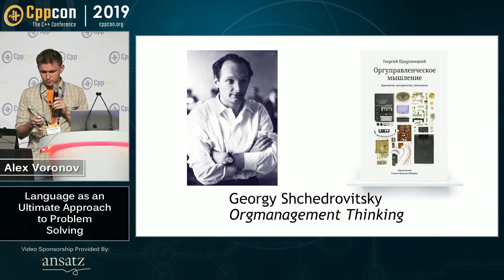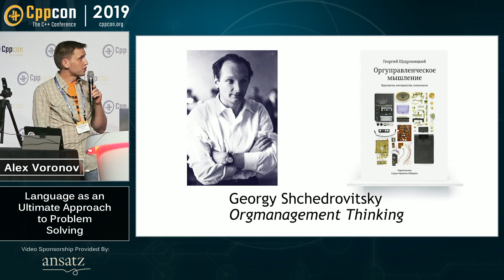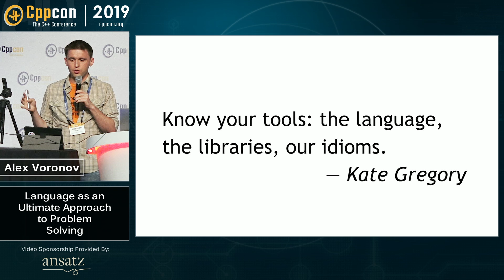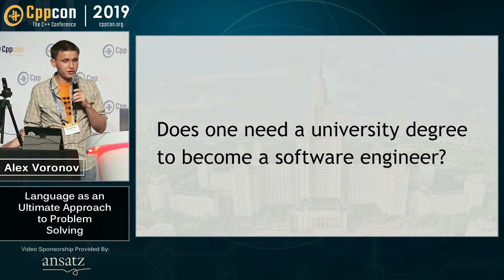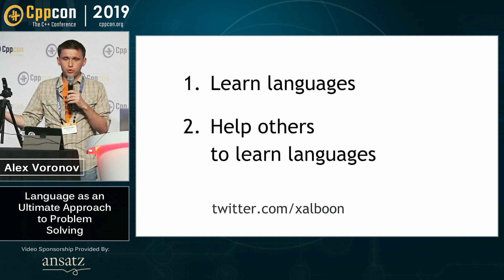Language as an Ultimate Approach to Problem Solving - Alex Voronov - CppCon 2019